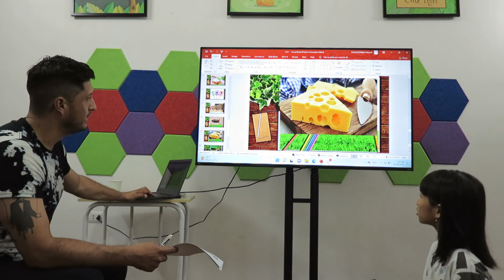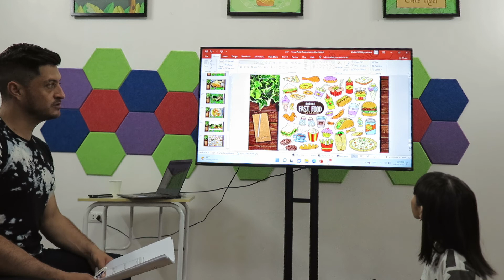BÀI KIỂM TRA NÓI THÁNG 9 LỚP G3X1-KIM NGÂN